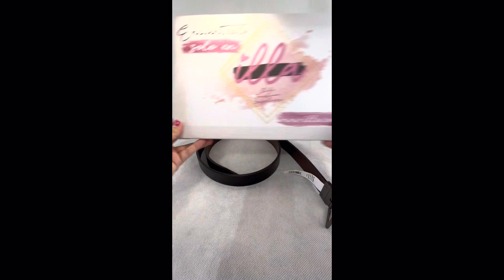Cinturon Calvin Klein Reversible Negro/Café TDD